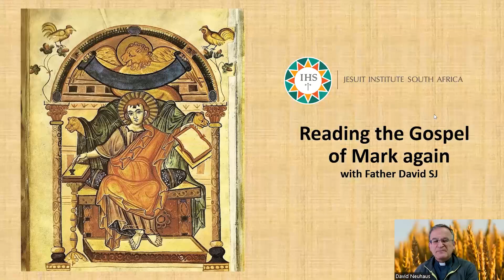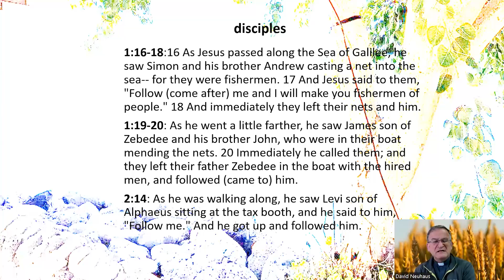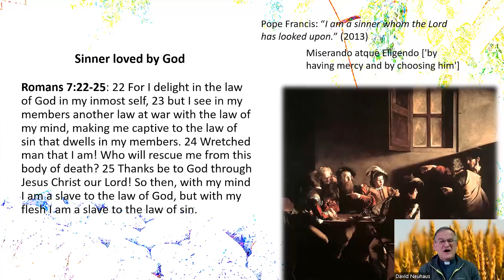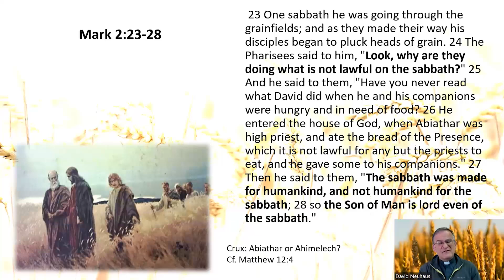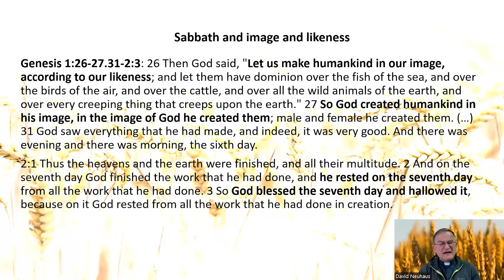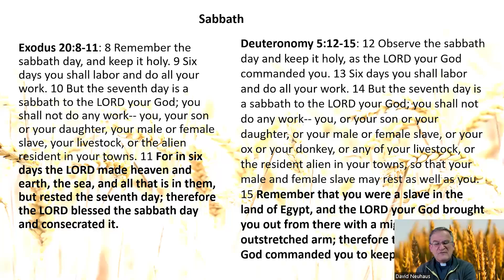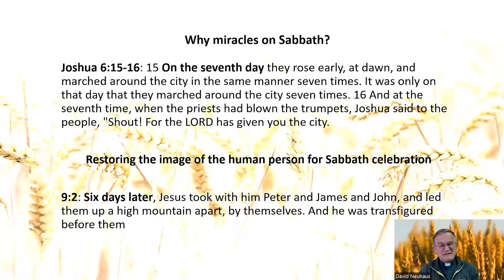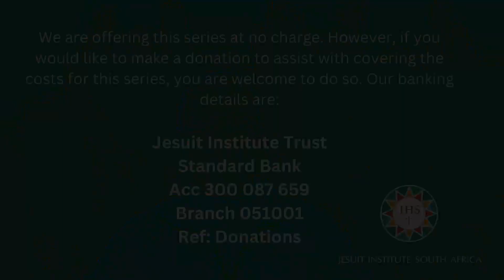Read Mark Again 12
Part 12 of READ MARK AGAIN. A weekly online study of the Gospel of Mark with Fr David Neuhaus SJ.

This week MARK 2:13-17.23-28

Fr David takes on a journey through the Gospel of Saint Mark. We will take a closer look at the vocabulary and syntax of his writing and pay special attention to how he uses the Old Testament.

The focus will be on the startling way Mark presents Jesus of Nazareth. With these new insights, we will find creative ways of presenting Jesus in our contemporary Church and society.